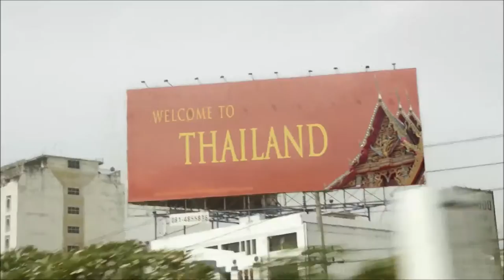JDIFF 2013 | Teddy Bear Trailer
Danish director Mads Matthiesen's feature expansion of his much-lauded 2007 short film, Dennis, recounts a gentle giant's struggle to overcome crippling shyness and take hold of his life.

Dennis (Kim Kold) is a mountain of tattooed muscle, a 38-year-old professional bodybuilder with a gruff face and a timid heart. He's also got a controlling mother, Ingrid (Elsebeth Steentoft), a needy, suffocating nag who treats him like a child. Lying to his mother about his destination, Dennis travels to Thailand, setting out in search of romance. Drawn to the only place he feels at ease, Dennis wanders into a local gym where he begins a hesitant flirtation with Toi (Lamaiporn Sangmanee Hougaard), the widowed owner. Back home, he begins quietly making plans to bring Toi over. But when he tells his mother the truth about his absence, bitter reproach, spitefulness and emotional blackmail follow.

The contrast between Dennis' formidable physical presence and his withdrawn manner is nicely played by Kold. Seeing him so intimidated by his tiny, frail mother is both funny and moving. Teddy Bear is not the most substantial film, but it has a restrained charm and an emotional payoff in keeping with its prevailing understatement.